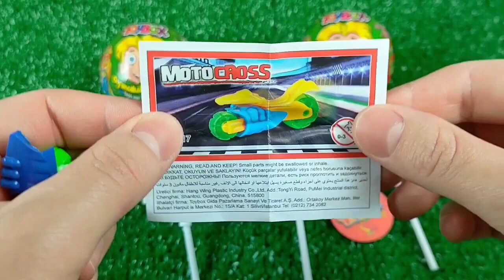Old 7 Rainbow Satisfying Video I DIY How to make Rainbow Slime Candy Baby Shark Kinetic Sand Cutting